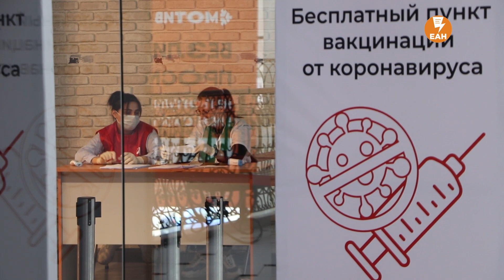Где вы были в январе? Опрос на пункте вакцинации от COVID-19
На фоне новостей о нежелании многих россиян прививаться отечественной вакциной от коронавируса, ЕАН опросил людей, которые пришли на пункт вакцинации в ТЦ «Гринвич» в Екатеринбурге. Вопросы были такие:  почему екатеринбуржцы решились на инъекцию «Спутника V», почему это произошло через полгода  после старта прививочной кампании, и не стоит ли делать прививку всем в обязательном порядке?

Большинство опрошенных решились поставить вакцину только потому, что без нее проблематично улететь в отпуск. Еще один собеседник агентства признался, что привьется на случай, если «будет как в Москве», то есть перестанут пускать в бары без сертификата. Лишь одна семья из пары десятков людей – участников опроса, всерьез опасается коронавируса, и выступает за обязательную вакцинацию.
вакцинация COVID-19#коронавирус#опросЕАН